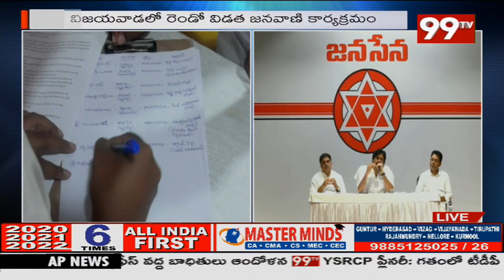ఛీ.. ఛీ..వైసీపీ ప్రభుత్వం పరువు తీసిన పవన్ : Pawan Counter On Jagan Government || 99TV